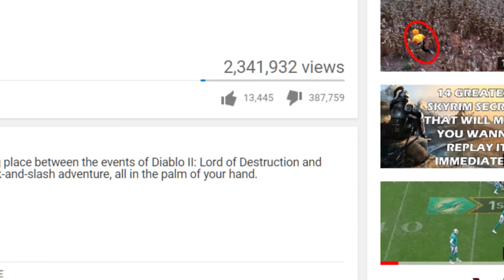Blizzcon: A Reality Check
The Diablo Immortal dev team get a reality check.